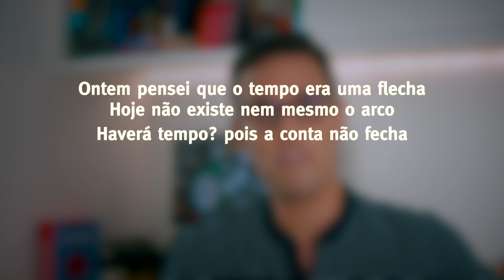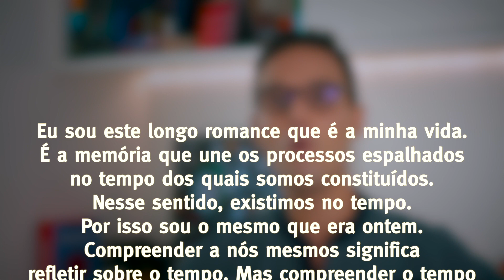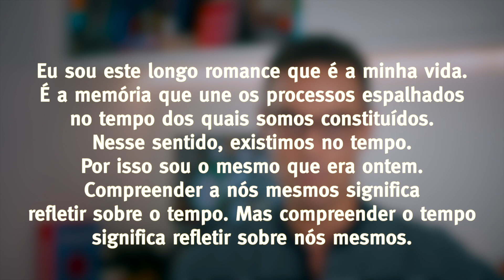A ORDEM DO TEMPO de Carlo Rovelli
O que é o tempo para você?

A ORDEM DE TEMPO de Carlo Rovelli.

📘 Compre o livro CONVENCER É PRECISO
Storytelling e retórica aplicados à sua marca!

🔝 ATUALIZE CRENÇAS e viva uma vida ampla.

🎧 Ouça o podcast LER É VERBO!

🧞‍♂️ Desperte sua criatividade com o curso 💡 TIVE UMA IDEIA!